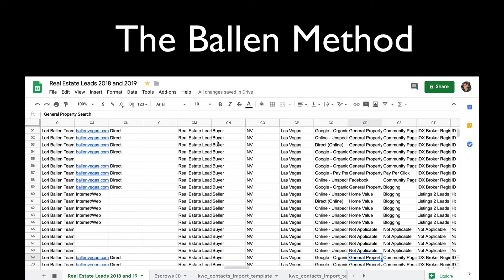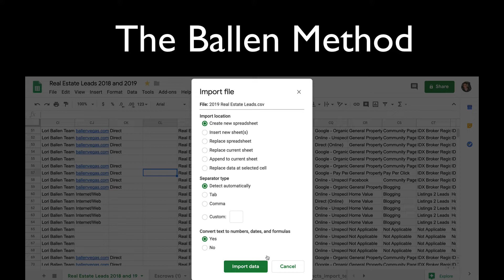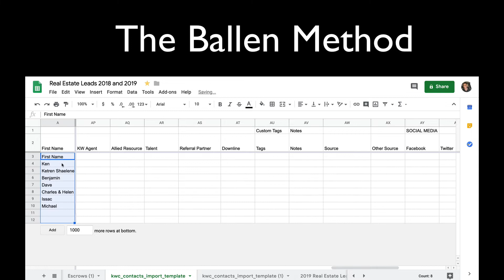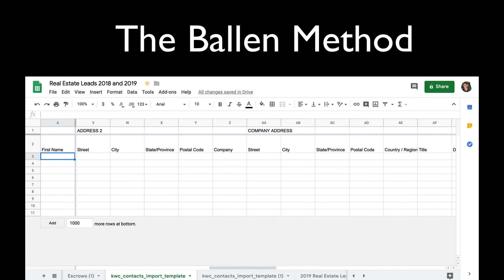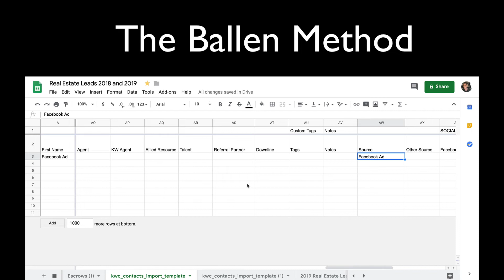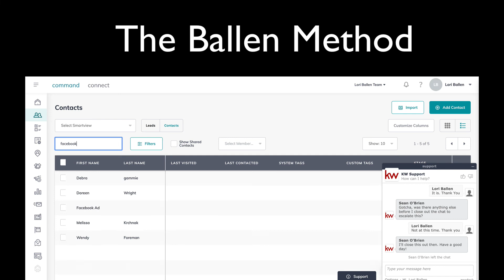KW Command Tutorial - How To Add Custom Lead Sources | Lori Ballen 2019